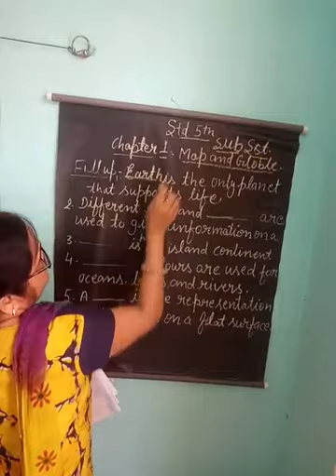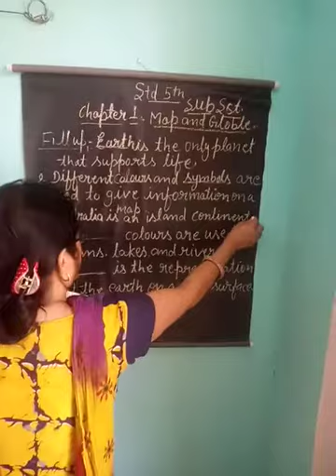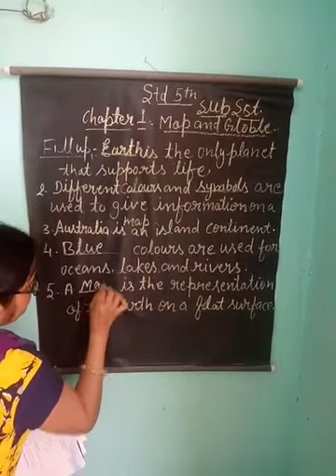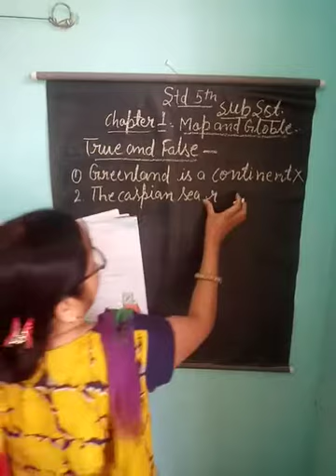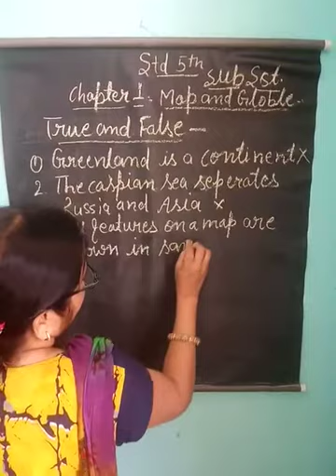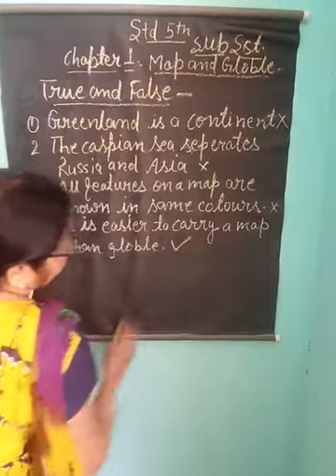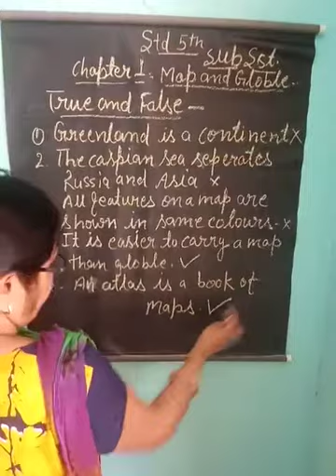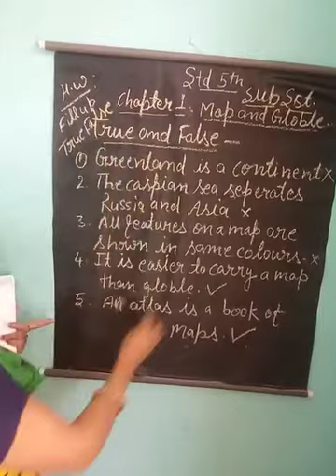April 25, 2020